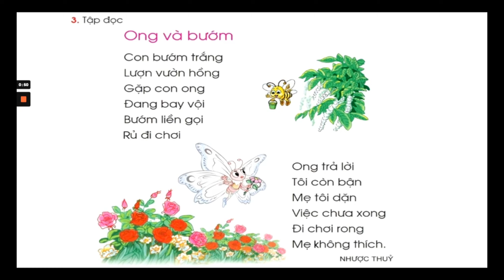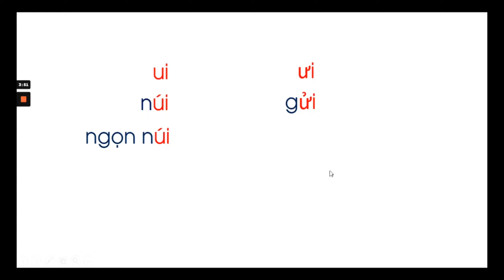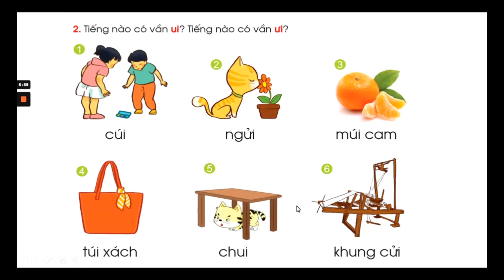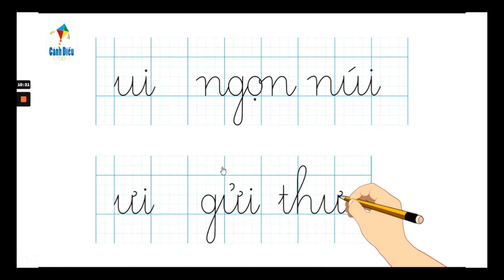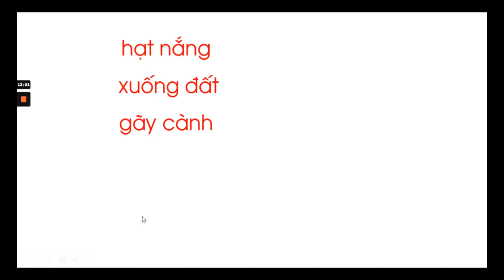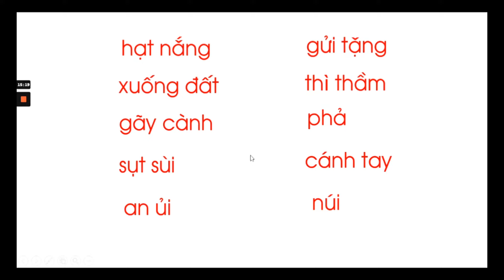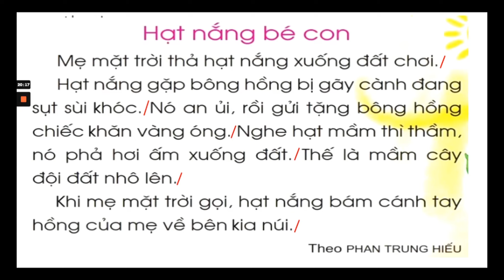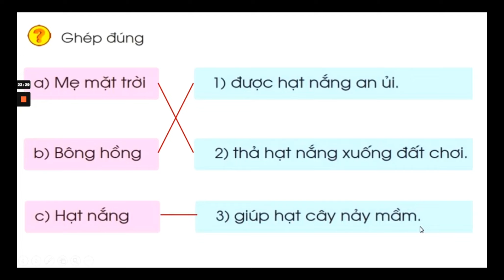Bài 102: ui, ưi - Tiếng Việt lớp 1 Cánh Diều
Hướng dẫn học Bài 102: ui, ưi - Tiếng Việt lớp 1 Cánh Diều